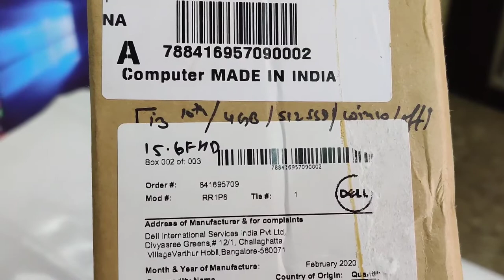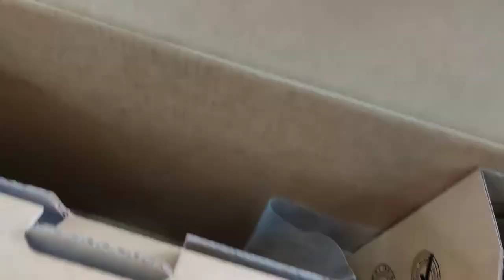Dell Most Luxurious 5000 Series Laptop 2020 | DELL INSPIRON 15 - 5000 5590 LAPTOP UNBOXING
Balaji softech.

Dell Inspiron 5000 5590 Laptop ko unboxing karenge or uske Feature and Full  configuration apko batenge hum jo aap batenge vo kisi or YouTube channel nhi bataya jata hai..

Full specification this  Laptop Dell 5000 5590

Display -      15.6 Full HD anti glare 1920×1080
Graphic.      Intel hd
Office -.         Home And Student
Oparating system - Windows 10 home
1 year national warranty.